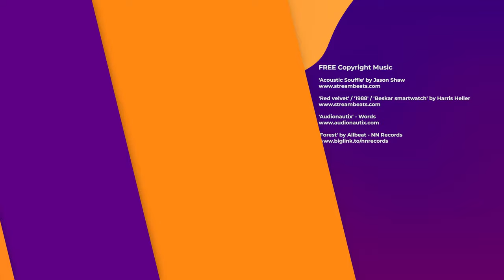🙎‍♀️'DECISION TO LEAVE' Crítica ⭐⭐⭐⭐½ | 🕵Análisis-Opinión Sin spoilers | El cine de Park Chan Wook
✅¿Quieres saber qué esconde lo nuevo del multipremiado cineasta coreano Park Chan Wook? Entra y te contamos nuestras impresiones sobre 'Decision to leave'.
Un film de una fuerza arrebatadora y de una puesta en escena maravillosa en cuanto a recursos cinematográficos. Es un neo-noir romántico con una pareja protagonista que juega al gato y al ratón en un entorno tóxico. Una investigación sobre el asesinato de un hombre y las sospechas que se ciernen sobre su mujer. Tras su paso exitoso en festivales como Cannes te lo contamos todo sobre esta joya y las claves del cine del director coreano.

parkchanwook

'DECISION TO LEAVE' Crítica sin spoilers | 'DECISION TO LEAVE' Análisis | 'DECISION TO LEAVE' Reseña | 'DECISION TO LEAVE' Opinión | 'DECISION TO LEAVE' Película Dirigida por Park Chan Wook | 'DECISION TO LEAVE' Crítica | 'DECISION TO LEAVE' Review